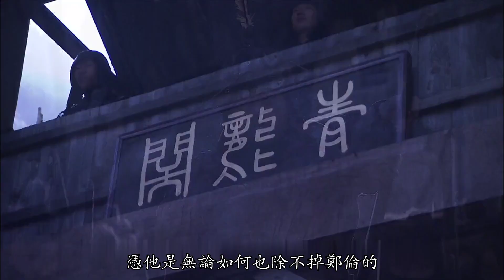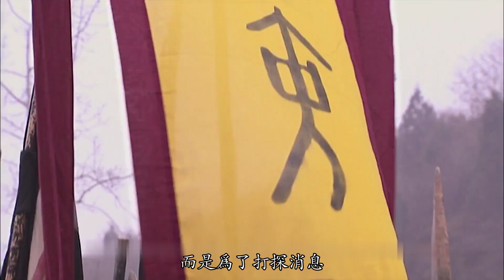【叨叨哥聊封神】 从一开始就注定结局的国戚之征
从一开始就注定结局的国戚之征